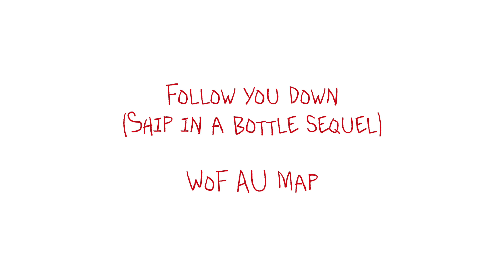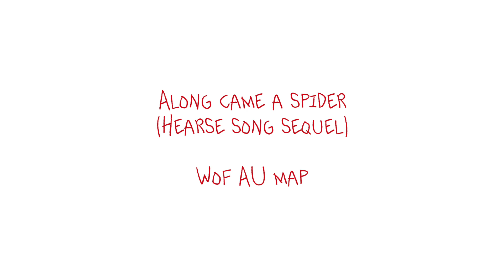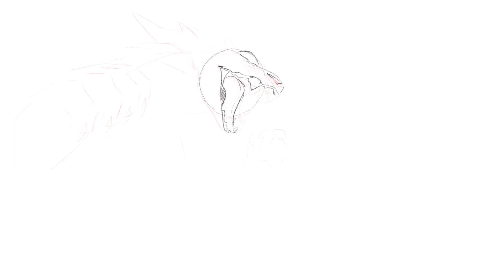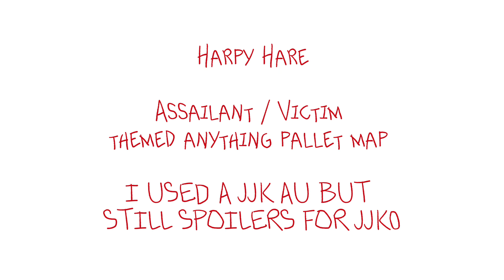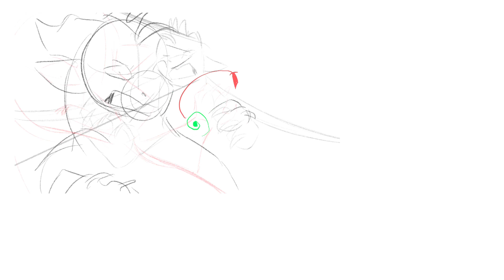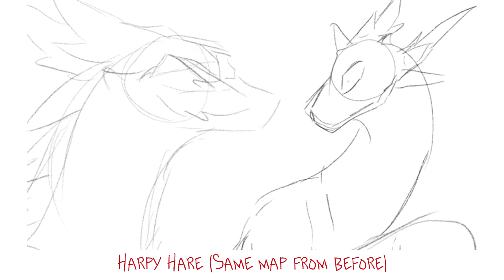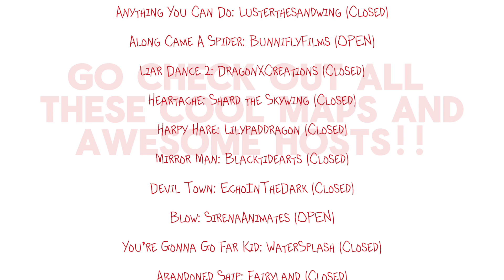HUGE MAP PART DUMP!!/// TYSM FOR 500 SUBS!!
YT bleached it sobbing 😭

Anyways from the bottom of my heart THANK YOU ALL this means so much to me and and really wanna say thank you for all the amazing support and comments y’all have given me ❤️

Anyways, I’ll be posting some JJK shorts over the next few weeks, so hope y’all enjoy those! And I’m still cooking that WoF animation meme it’s just taking ages

GO SUB TO ALL THESE AMAZING HOSTS!!